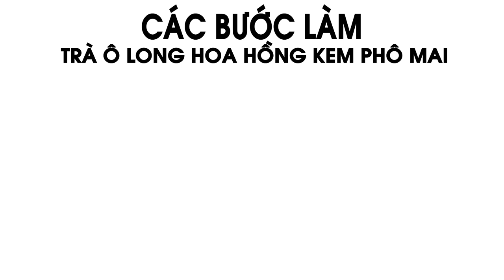Trà Ô Long Hoa Hồng Kem Phomai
- CÔNG THỨC -
Trà Ô Long : 100ml
Syrup hoa hồng : 20ml
Kem phomai : 80ml

Lưu ý : Có thể giảm định lượng nhưng vẫn phải theo tỉ lệ như trên.
Thứ tự làm không đổi.
Quan trọng : với đồ uống có lớp kem phủ ở trên, không được lắc trà ô long tạo bọt !